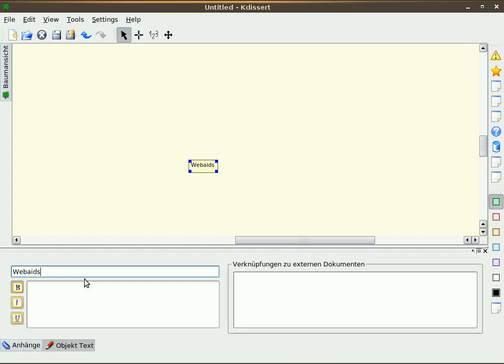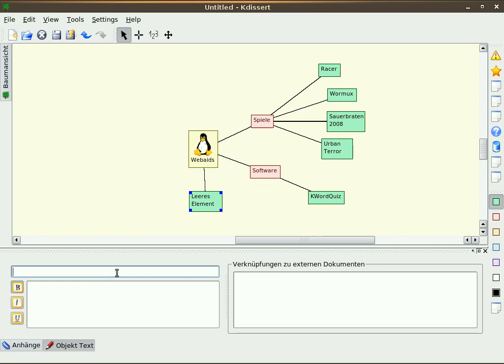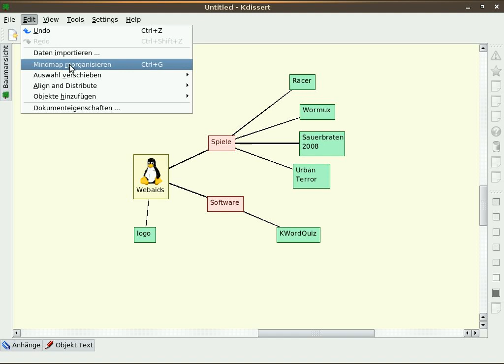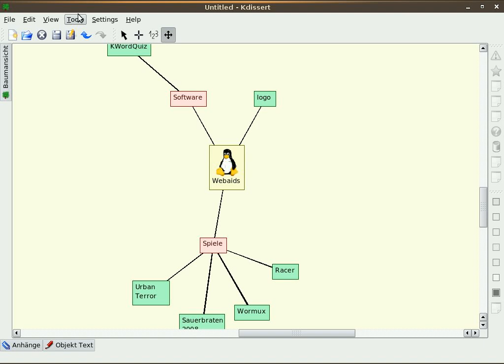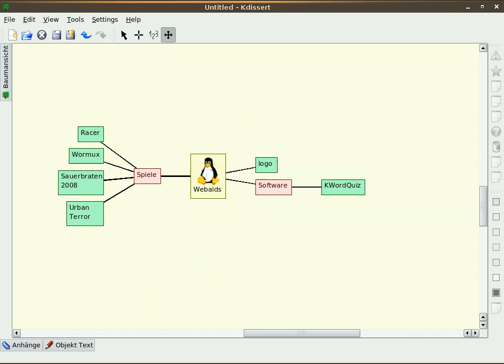Kdissert 1.0.7 (Using KDE 3.5.10) testet on Ubuntu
Ubuntu 8.10